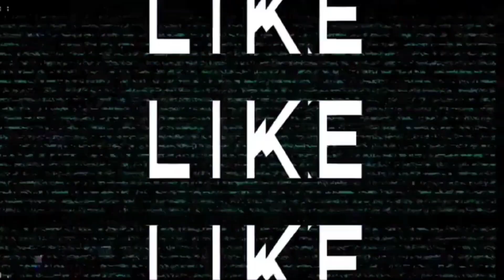My Brother Past Was So Dangerous l Everyone Scared to Me l